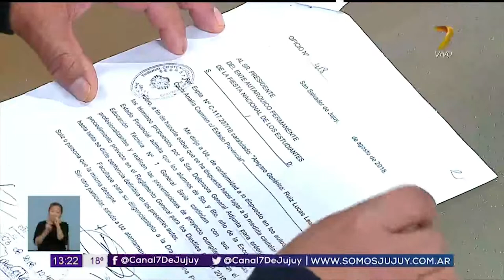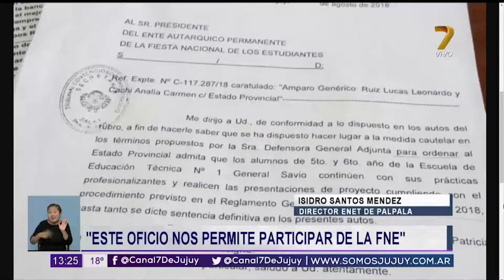Entrevista a Isidro Santos Mendez - Director de la ENET de Palpalá 1° Edición 06-08-18